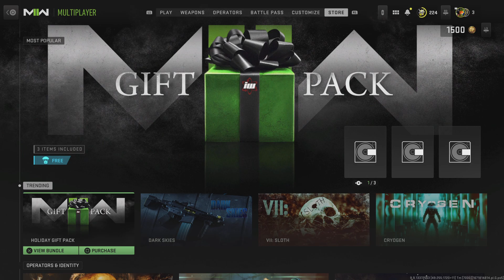Call of Duty: Modern Warfare II - "FREE GIFT" WAR TRACKS: HOLIDAY HAVOC